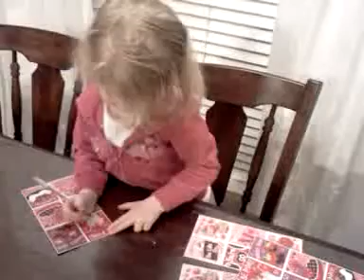Caroline making valentines